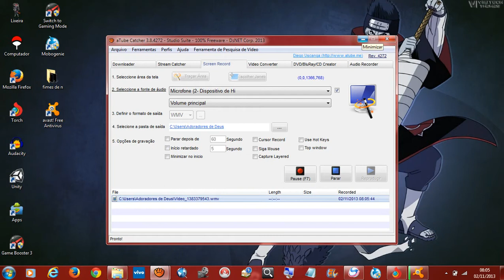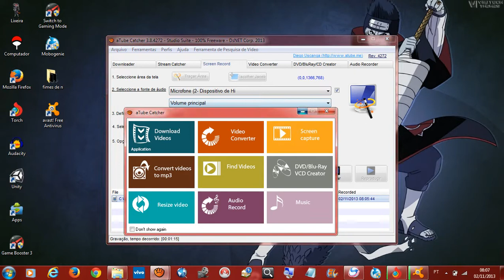ensinando a baixa qualquer filmes do mundo (sem usar site de download e programa so um navegador)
e gotaram se escrevam no meu canal e boa sorte
para quem não ouviu minha voz e so vc clika play no filme ai la encima vai aparece um negocio azul com nome media ai so vcs clika e pronto baixa qqual quer filme mais se vc não estive colocado play não vai baixa o filme ok  espero ki eu tenha ajudado se escrevam no meu canal mim ajudão muito

ensinando a ensinando a colocar som no notebook sem precisa do fone para fazer suas video aulas
olha pessoal estou divulgando um canal de uns amigos meu vcs por favor tem como da uma visualizada
page do facebook por favor se puder curti eu estarei muito agradecido